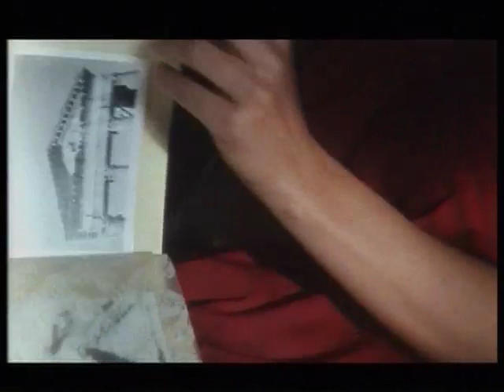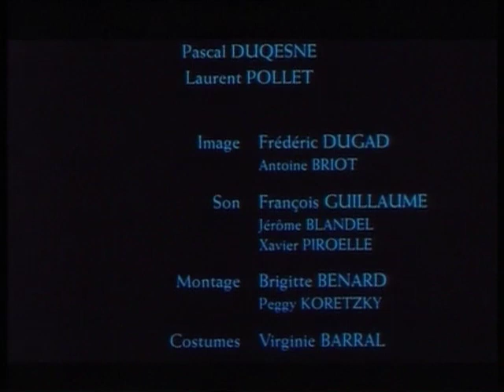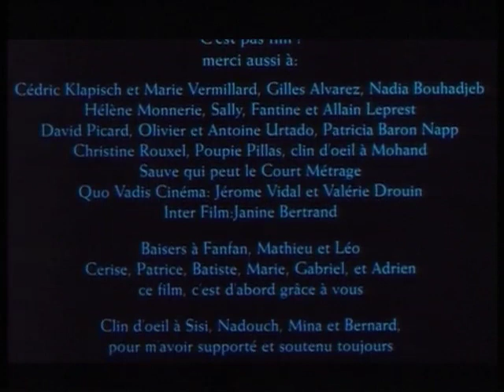A L'OMBRE DES GRANDS BAOBABS de Rémy Tamalet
Court-métrage ( Short Movie ) - 30 mn - de Rémy Tamalet

Résumé ( Synopsis ) : C'est l'été à la campagne, à la fin des grandes vacances.Grégoire et Lili ont 20 ans tous les deux. Ils sont des amis d'enfance.Ils dévalent les champs, chahutent au bord de la rivière, prennent le soleil de fin d' été. Ils sont insouciants comme des enfants...Mais l'amour, sans crier gare les rattrape au galop.

FESTIVALS
Nominé aux césars 2000
Prix de qualité CNC

Festivals Sélection: Pantin, Clermont-Ferrand, Aix-en-Provence ,Vendôme ,Lama, Toulouse, Nemo, Paris.

CASTING
Nathalie Boutefeu
Nicolas Koretsky